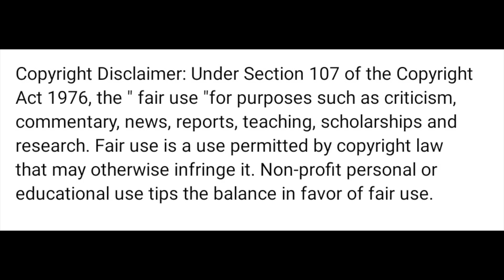Saami Saami Full Video Song |Pushpa Songs |Allu Arjun, Rashmika |DSP |Mounika Yadav |Suku (REACTION)